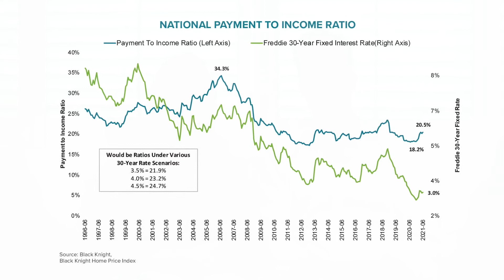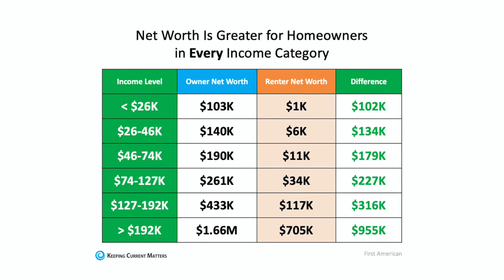Building Wealth Through Home Buying | The Improta Team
Home values are continuing to soar across America, but many home buyers are questioning affordability. So, can you still build wealth from purchasing a home in this market? Missy and Jason address this concern and break down everything you should consider prior to making this all important decision.
About the Improta Team:
The Improta Team represents sellers and buyers in the luxury and ultra-luxury space. They specialize in the prestigious areas of Calabasas, Hidden Hills, Pacific Palisades, Malibu and Westlake Village.

The Improta Team is a family team that runs an executive boutique-style business with the support of a distinguished corporate backing. Missy received her real estate license in New York City in 1998 and was the youngest agent hired at the Douglas Elliman Madison Avenue location. Jason joined her in 2004, bringing his vast advertising and marketing experience working on national brands, to the business.